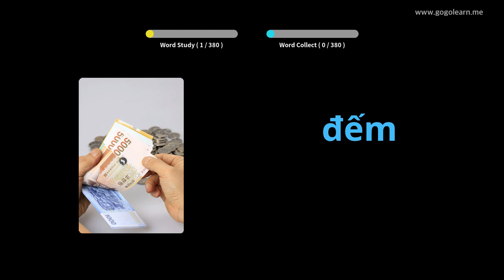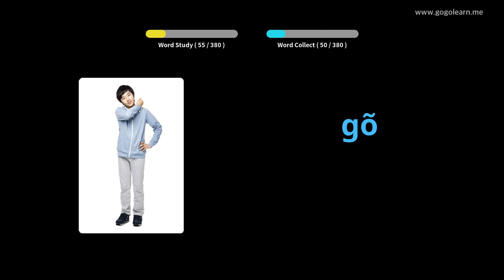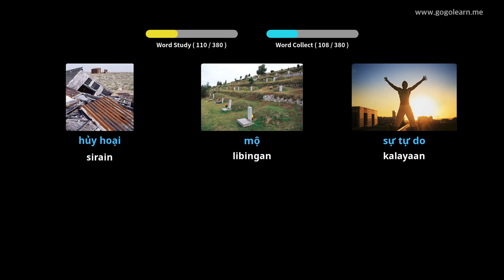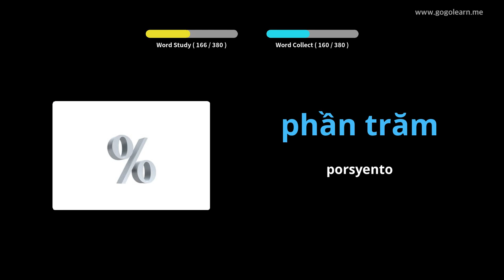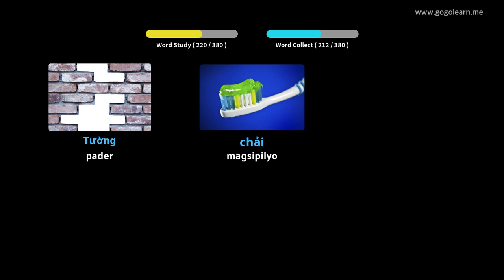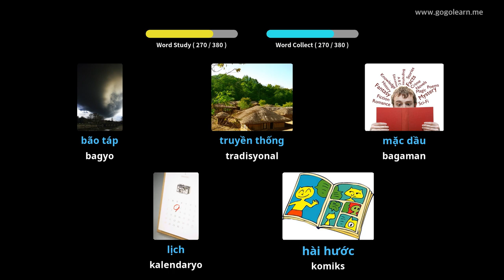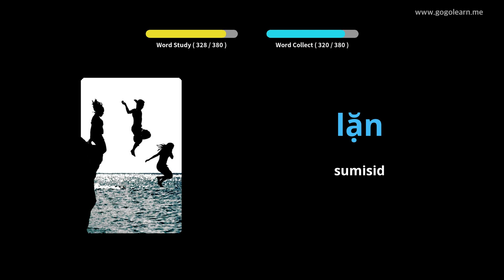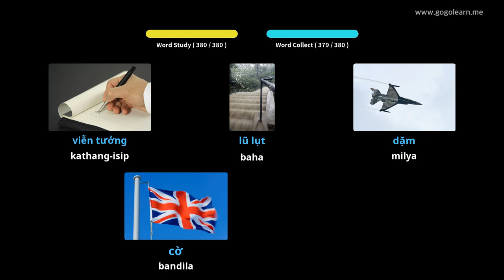Vietnamese bokabularyo Pangalawang Sekondarya 2 | Golearn